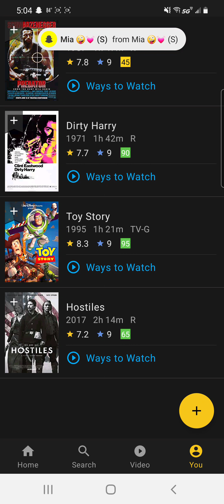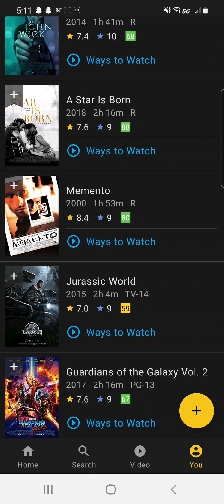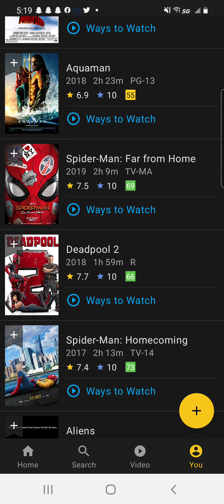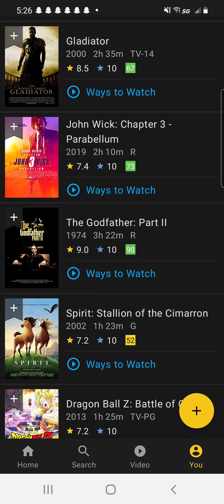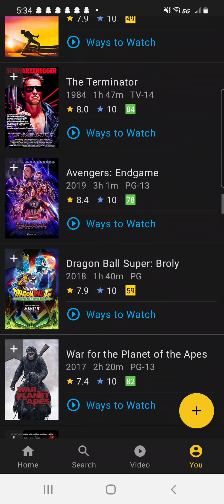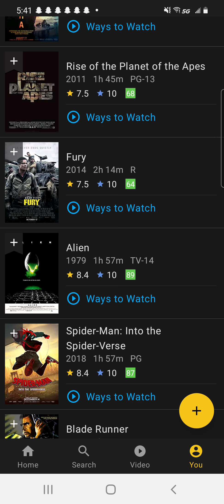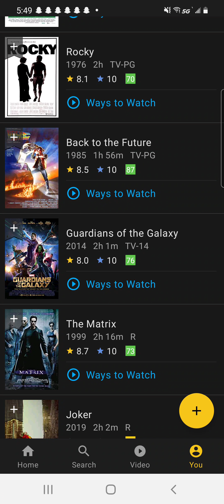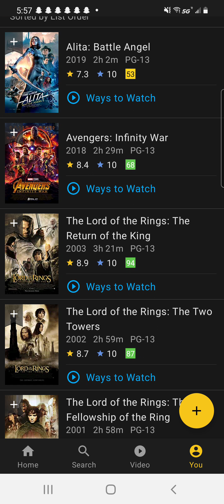best films of all time (my opinion)